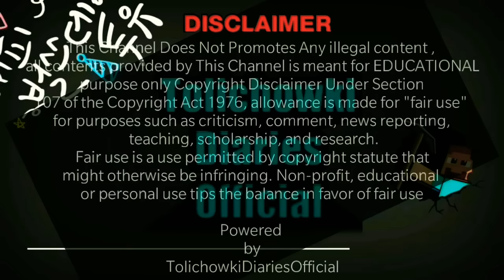Asaduddin Owaisi attended a Meeting organized by All IndiaMuslimPersonal LawBoard at City Convention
AIMIM President Barrister Asaduddin Owaisi attended a Meeting organized by All India Muslim Personal Law Board at City Convention ,